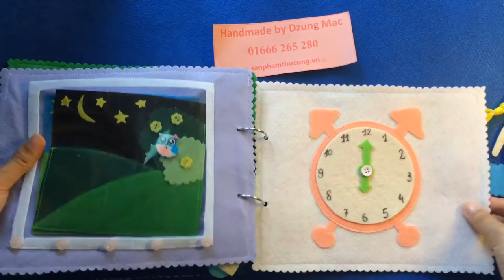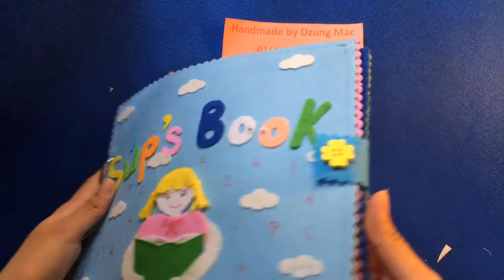Sách vải cho bé Súp - Quiet book for kid / Gift ideas for children | by Dzung Mac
sach vai cho be Sup quiet book for kid gift ideas for children